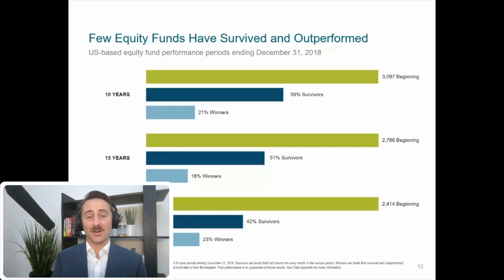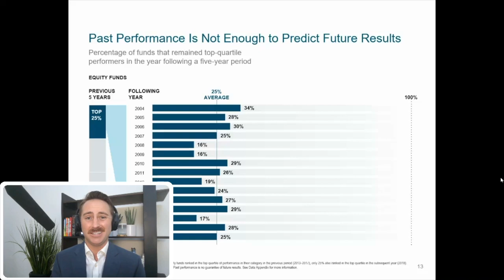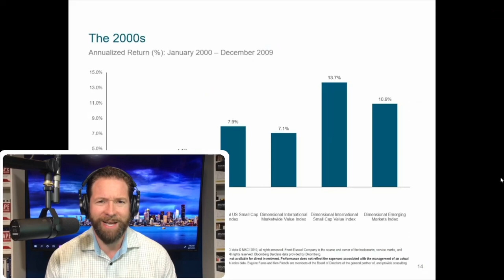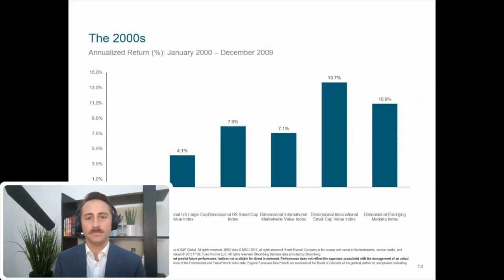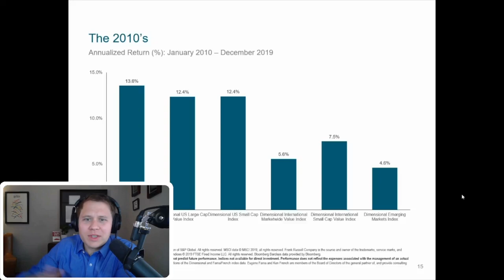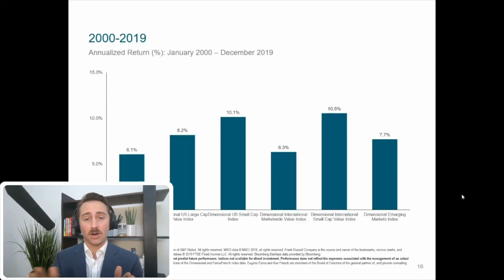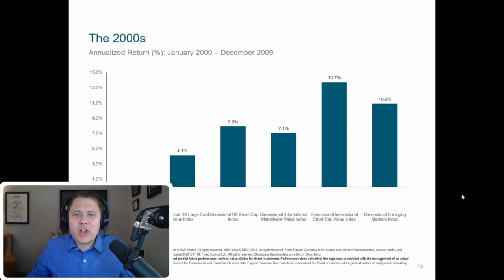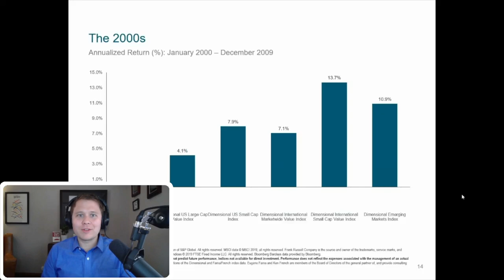181 - Should You Stop Investing in “The Market”? Guest Joe Riggio | Your Business Your Wealth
Have you ever felt like you couldn’t get out of your own way? Sometimes active managers get in the way of potential growth for your money. Joe Roggio from Dimensional Fund Advisors stops in to discuss why he goes with the mutual funds as opposed to ETF’s and breaks down the stats and analytics of what this all means.

Start - 0:00
2:33- Seeing Through The Financial Media
4:44 - Why do advisors in the dimensional fund group pay to go to events?
6:56 - Why does DFA use a mutual fund structure rather than ETF?
17:00 - A story example from Joe Riggio
18:47 - Commercial break
19:45 - Back from break
20:23 - How is DFA different from active managers?
23:40 - Equity funds outperforming their benchmarks
26:46 - Past performance is not enough to predict future results
28:57 - Monkey dart throwing fund
29:51 - The lost decade
35:05 - Closing thoughts
41:53 - Outro

MUSIC CREDITS
Contains a sample of “King” by Zayde Wølf courtesy of Lyric House.

This Material is Intended for General Public Use. By providing this material, we are not undertaking to provide investment advice for any specific individual or situation, or to otherwise act in a fiduciary capacity. Please contact one of our financial professionals for guidance and information specific to your individual situation.

Sound Financial Inc. dba Sound Financial Group is a registered investment adviser.  Investments involve risk and, unless otherwise stated, are not guaranteed.  Be sure to first consult with a qualified financial adviser and/or tax professional before implementing any strategy discussed herein. Past performance is not indicative of future performance. Insurance products and services are offered and sold through Sound Financial Inc. dba Sound Financial Group and individually licensed and appointed agents in all appropriate jurisdictions.

This podcast is meant for general informational purposes and is not to be construed as tax, legal, or investment advice. You should consult a financial professional regarding your individual situation. Opinions, estimates, forecasts, and statements of financial market trends are based on current market conditions and are subject to change without notice. Past performance is not a guarantee of future results.